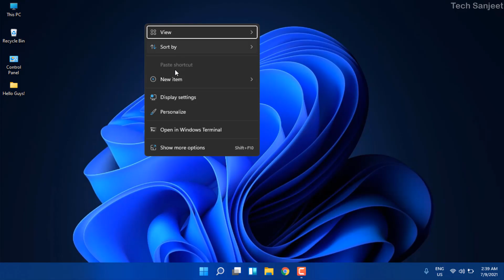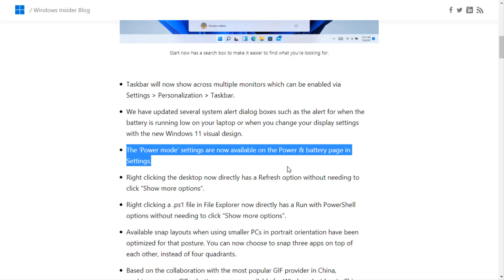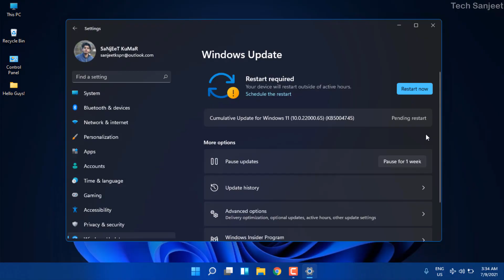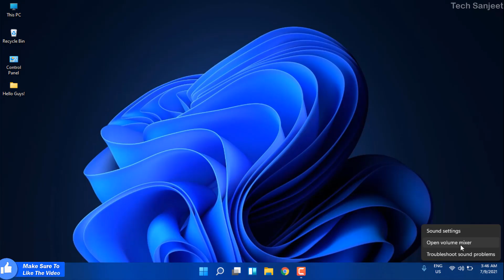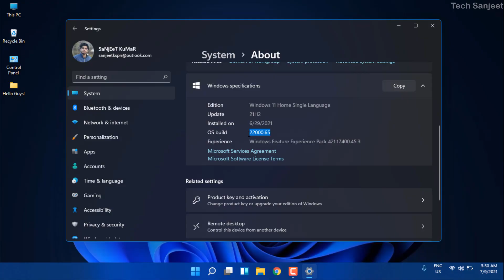Windows 11 New Update! | Windows 11 new Build (22000.65) | Windows 11 Update! (2021)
Hello guys in this video i will show you how we can download windows 11 new build 22000.65 update from windows insider preview officially in this update lot's of bug fix and new 3 feature added from earlier build 22000.51 have a look in video how to get windows 11 new update right now!